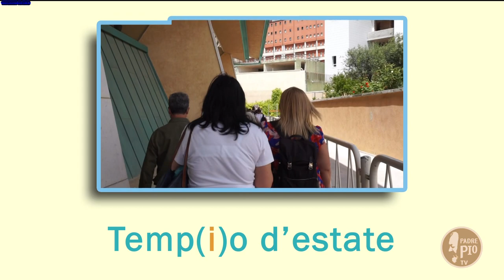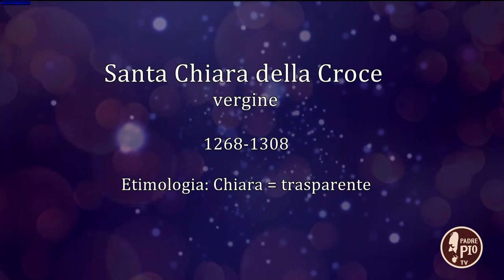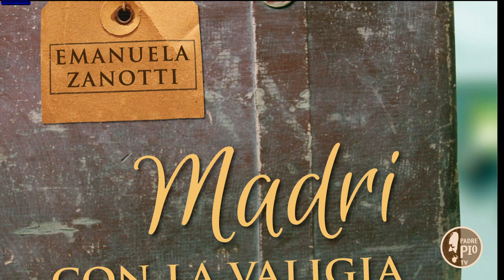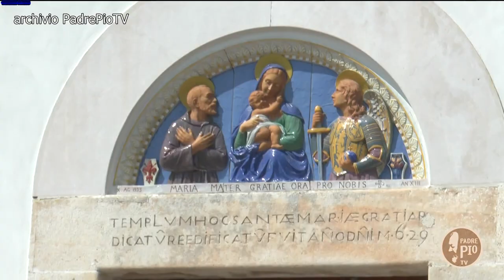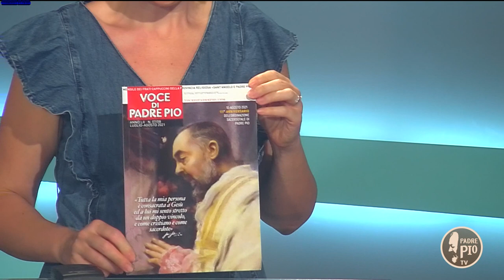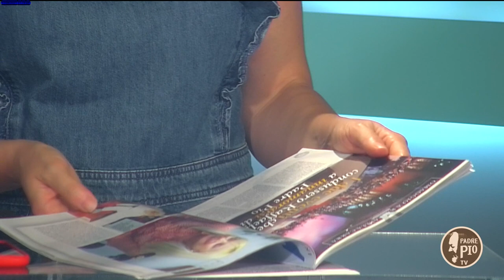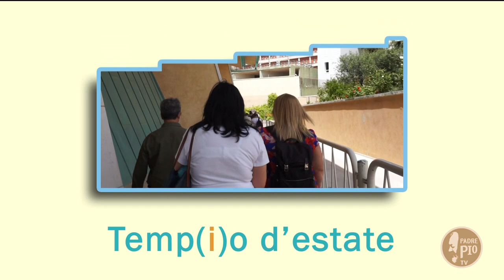Temp(i)o d'estate (17 agosto 2021)